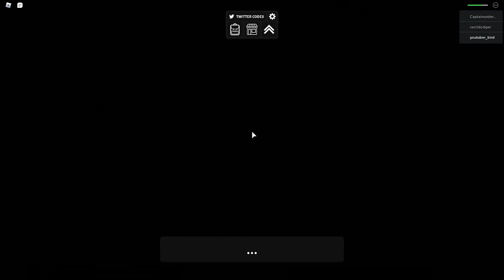恐怖遊戲變成生日歌???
電腦剪輯:PowerDirector 18 (威力導演365)

電腦錄影/LIVE :OBS

手機錄影:mobizen

手機剪輯:(電腦剪輯)PowerDirector 18 (威力導演365)

圖片編輯:KRITA